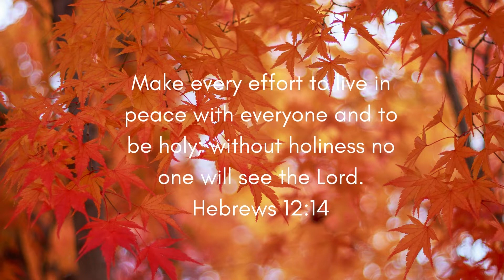Live in Peace | Peaceful, Calming, Relaxing Music with Scripture | Mornings with God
Resources to help you with your spiritual journey:

Gratitude Journal

Simplified Version

Bible pen